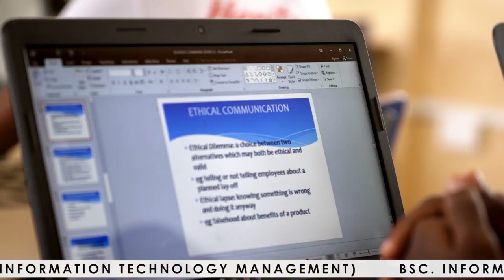One On One (Heritage Christian College Student)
A One On One with Prince Asempa a student of Heritage Christian College.
Live on Truth TV (Ghana) we had an amazing time with this student on how school before and after COVID-19.

Please Press Play ✌️🤪